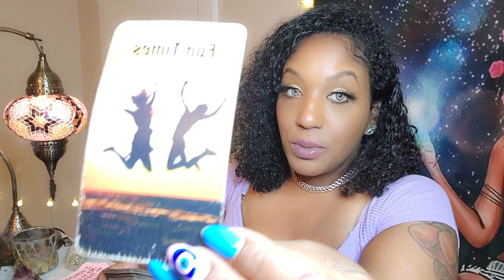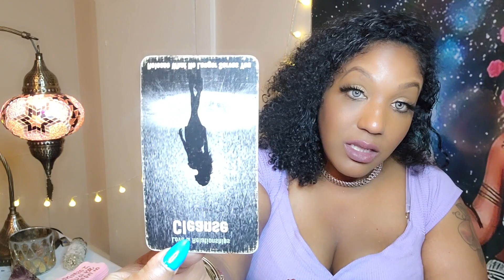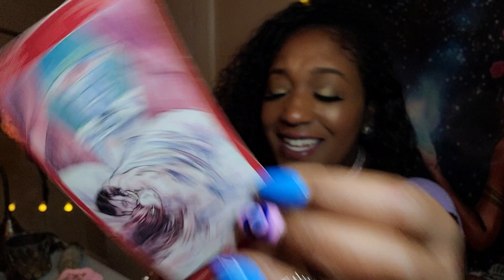VIRGO ♍ 18+ SECRET ş3xUal Fantasies 💦 July 2021| WEEKEND RETREAT 🍆🍑🏩